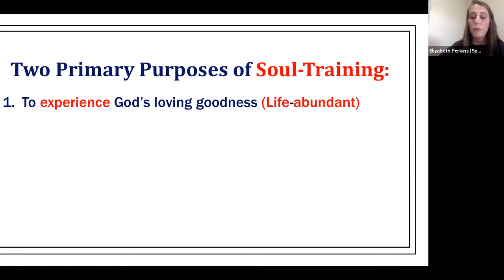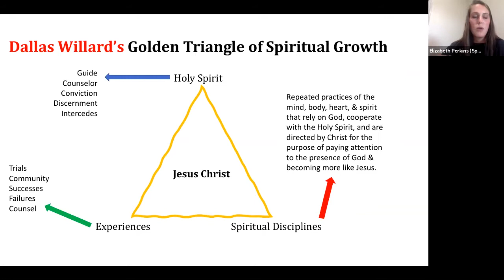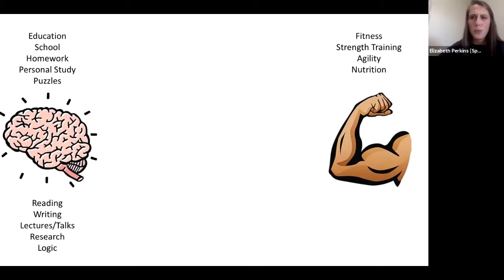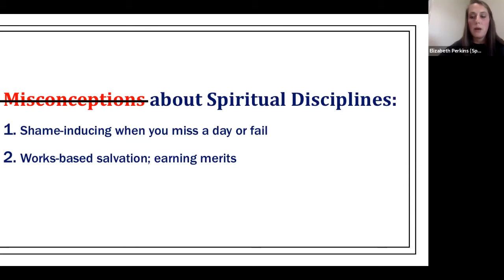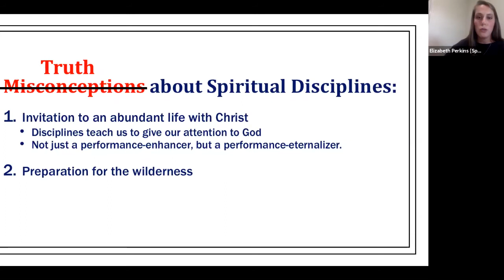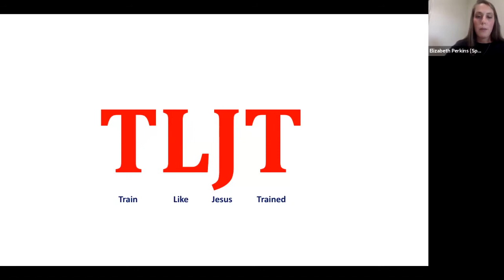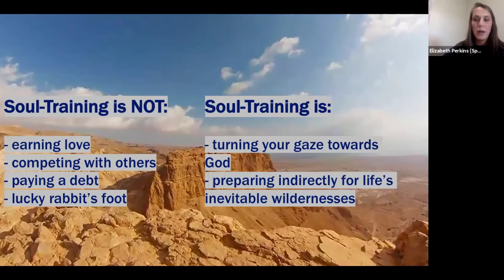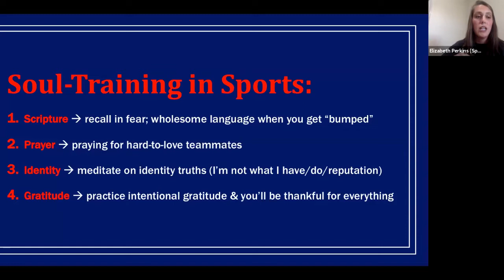Elizabeth Perkins on Spiritual Discipline and Sports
A talk and Q&A titled "Soul Training" from Faith & Sports Institute staff member and Truett Seminary graduate Elizabeth Perkins.

Perkins gave this talk as part of the Faith & Sports Institute's "Faith & Sport Forum" in June 2020.